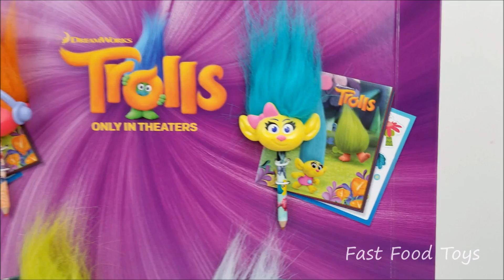McDONALD'S DREAMWORKS TROLLS MOVIE HAPPY MEAL TOYS RESTAURANT DISPLAY USA FULL SET 6 WORLD 10 2016